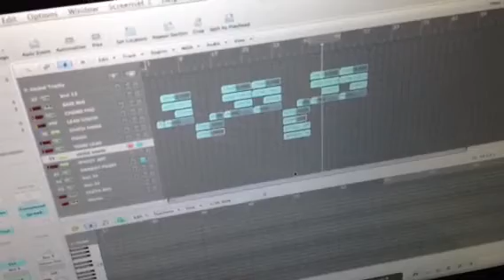Kill Paradise preview. Day 2